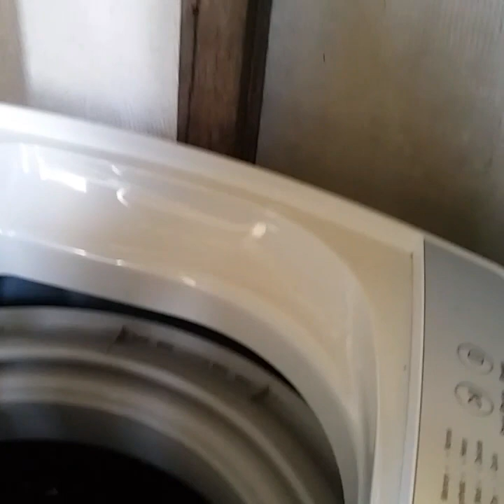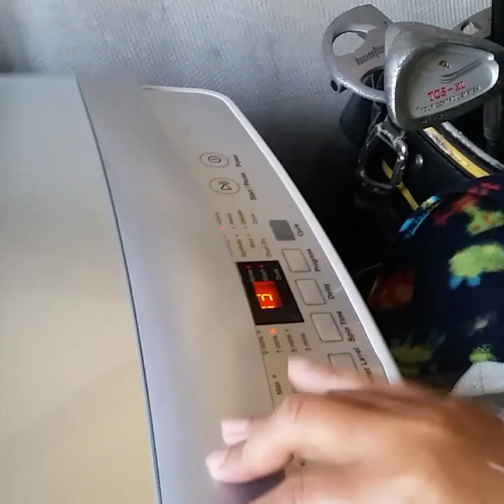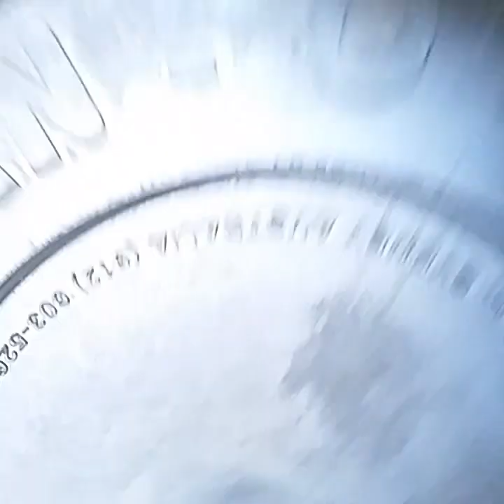Garden update/broccoli/cabbage wormbin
My garden update/ broccoli at canbage radish at wormbin/vermocast